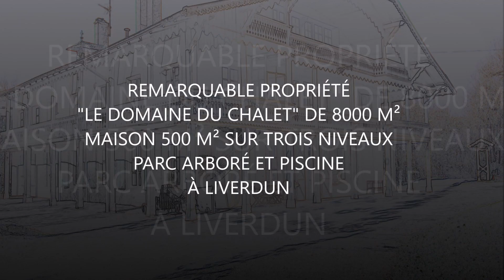VEND DOMAINE DE 8000 M² AVEC MAISON 500 M², PARC ARBORÉ ET PISCINE À LIVERDUN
PLACE PRIVEE est une agence immobilière de NANCY au style résolument contemporain et tournée vers la proximité et le service sur mesure : la maison d'hôtes de l'immobilier - Appartements, maisons, terrains, locaux commerciaux - Immobilier de prestige et de caractère - Chasseur de biens -